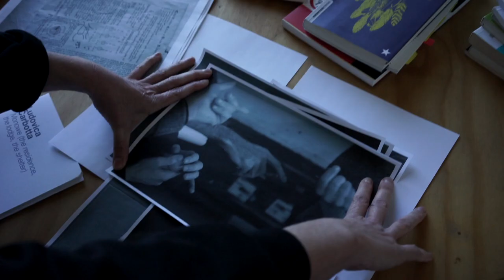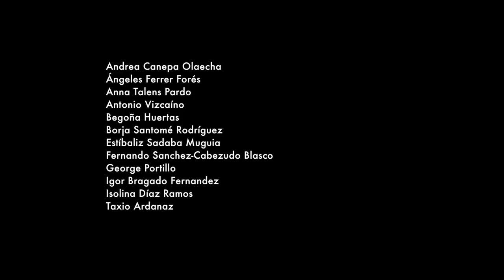VIDEO RESIDENTES 2018 19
Video realizado por Borja Santomé